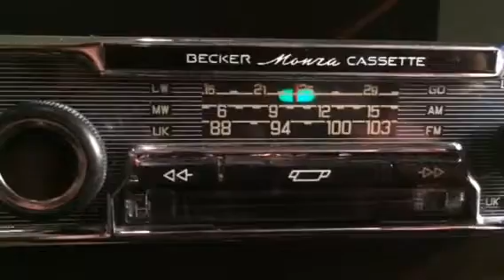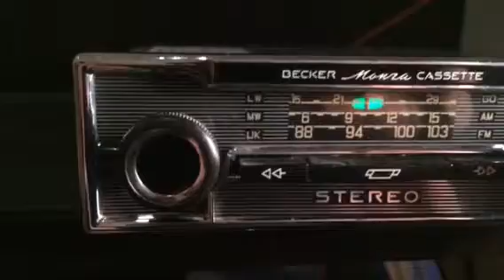Chromelondon BECKER MONZA STEREO VINTAGE CLASSIC CAR RADIO CASSETTE TEST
12V/-. FM INDOOR ANTENNA. UNIT IS TWO SPEAKER STEREO, VIDEO SHOT WITH SINGLE MONO PERIOD SPEAKER